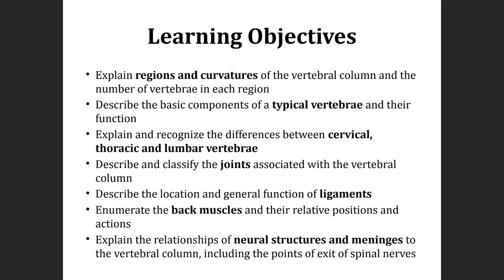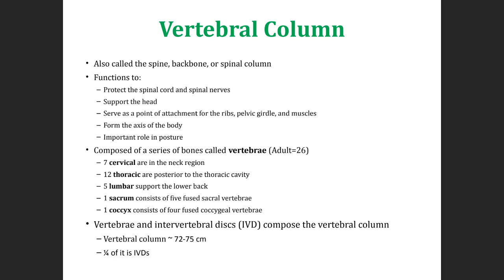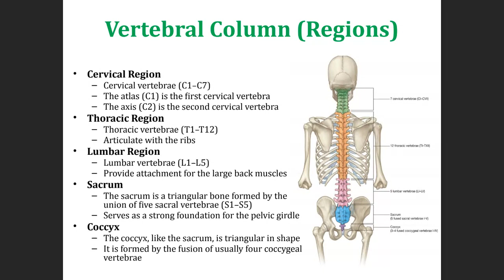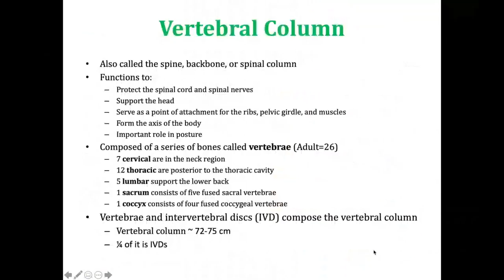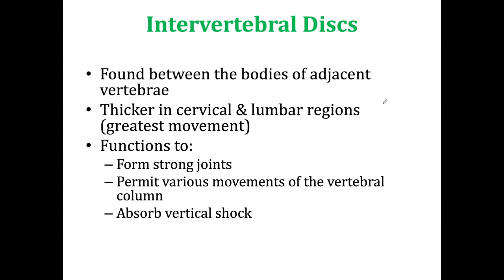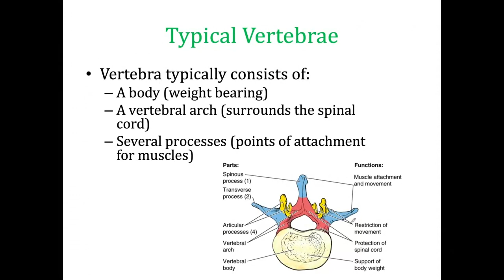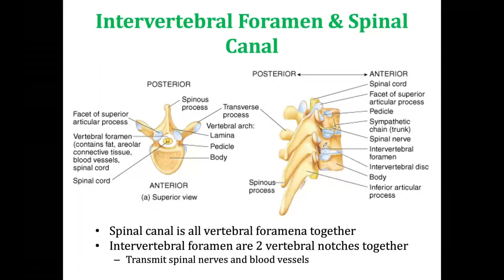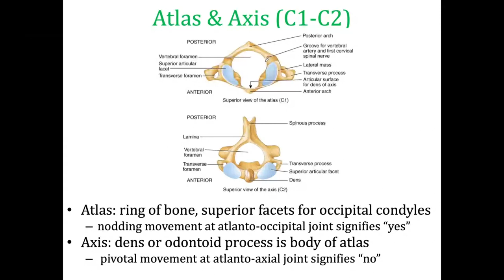Lecture 1 3 | Introduction to Vertebral Column (part one)